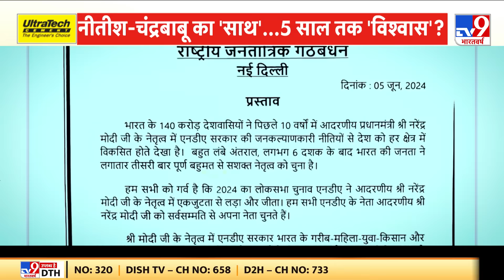Lok Sabha Result 2024: नीतीश-चंद्रबाबू का 'साथ'...5 साल तक 'विश्वास'?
अब वक्त है हमारे चुनाव स्पेशल शो - '2024 का अंकगणित' का और आज का नंबर है 272..लोकसभा चुनाव के नतीजे आ चुके हैं..पिछले 2 चुनाव से अकेले बहुमत हासिल करने वाली BJP इस बार इस अंकगणित से 32 सीट दूर है..लेकिन उसकी अगुवाई वाले गठबंधन NDA को 293 सीटें आई हैं..ऐसे में नरेंद्र मोदी के नेतृत्व में तीसरी बार सरकार बनने का रास्ता साफ है..इसे लेकर NDA की बैठक में फैसला भी हो चुका है..एक तरफ NDA ने सरकार बनाने की कवायद शुरू कर दी है..तो दूसरी तरफ इसे लेकर विपक्षी गठबंधन INDIA में भी बहुमत के अंकगणित जुटाने की सुगबुगाहट है..बहुमत से बेहद दूर विपक्षी गठबंधन के पास आखिर कौन सा फॉर्मूला है, जिसके बूते वो सरकार बनाने का ख्वाब देख रहा है..आइए इसका अंकगणित आपको दिखाते हैं..